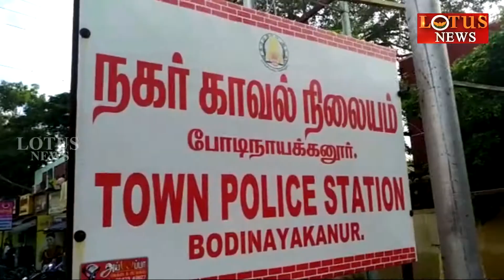போடியில் இருசக்கரவாகனத்தை திருடமுயன்ற திருடனை பொதுமக்கள் அடித்து கொன்றனர்